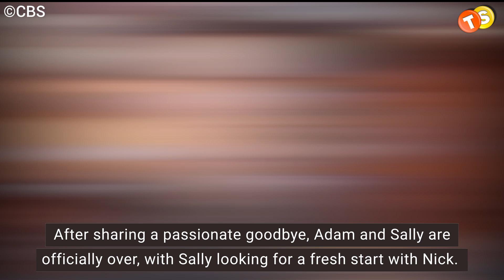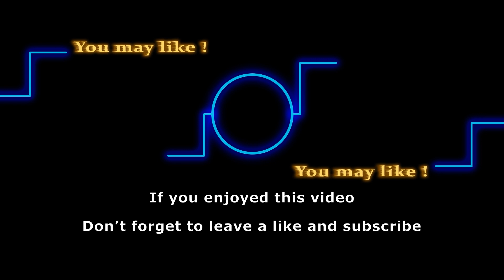Mark Grossman introduces his newest family member—A baby boy!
As Adam Newman on The Young and the Restless, Mark Grossman has had quite a difficult time. He resigned from his position at Newman Media to safeguard Sally’s job. He’s got too much to handle! However, Mark Grossman has a lot better personal life. The actor recently welcomed a charming little baby boy into his family. Keep watching to find out about this newest addition to Grossman’s family.

Track:
Artist: